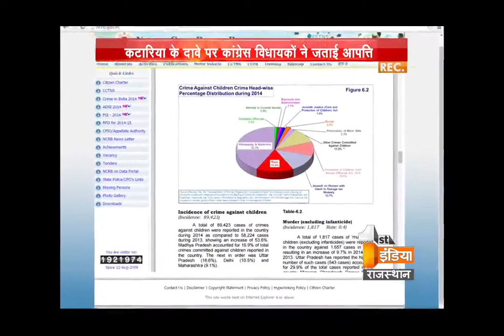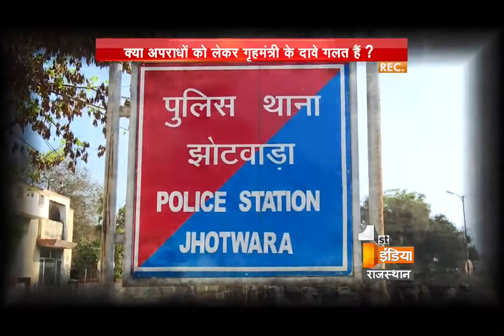Big Fight Live ''Pulls on crime control ” Part 1, Wednesday, 2 March 2016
Pulls on crime control

Has the cases of crime decreased in the state?
Is Home Minister claims are incorrect on the matter of crime?
Do only politics is held on the name of crime graph?
Does the police have no control on the crime?
Do police behavior is not appropriate with the complainant?

क्राइम कंट्रोल पर खींचतान
क्या प्रदेश में अपराधों की संख्या कम हुई है?
क्या अपराधों को लेकर गृहमंत्री के दावे गलत है?
क्या क्राइम ग्राफ को लेकर सिर्फ राजनीति होती है?
क्या अपराध नियंत्रण पर पुलिस का कंट्रोल नही है?
क्या थानों में फरियादी से पुलिस का बरताव गलत है ?